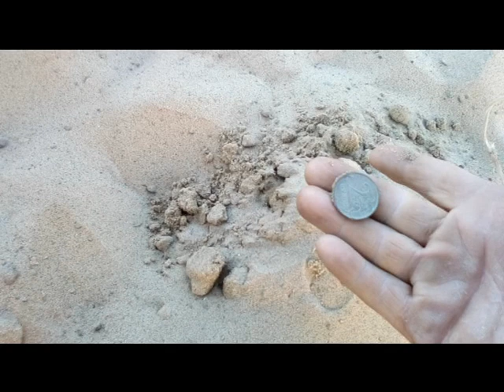Коп на пляже . Чистим весь пляж .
Решили с братом прокатиться и проверить, также и почистить городской пляж. Взяли с собой мои грабли и прибор , ровно в 00,00 вышли из дома на пляж. Начали сначала чистить от пробок и всякой мелочи граблями для копа и я  сразу пошел искать прибором по более менее чистому песку. На середине пути выяснилось что кто то вечером или ночью до нас ходил и немного подкапывал ( наверное копатель , которого мы не встретили ). Всё бы ничего , но он за собой оставил ямки , что лично мне было не очень приятно. А как думаете Вы? Интересно , какое на счёт этого Ваше мнение ? Комментируйте пожалуйста этот интересный момент в копе на пляже.